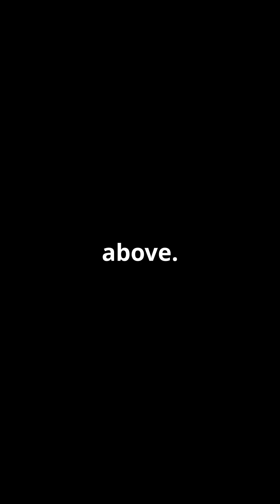5 Astronomical Events of 2025!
5 Astronomical Events of 2025!